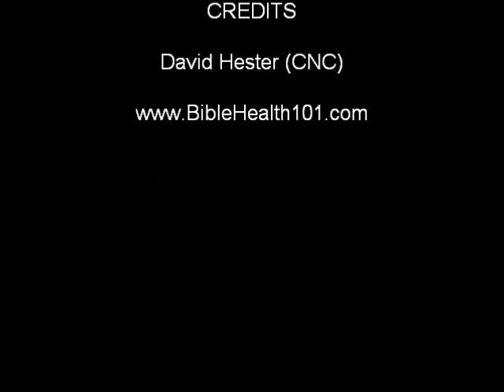The History of Diets 3/6 #8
Today we are discussing why we are so unhealthy...